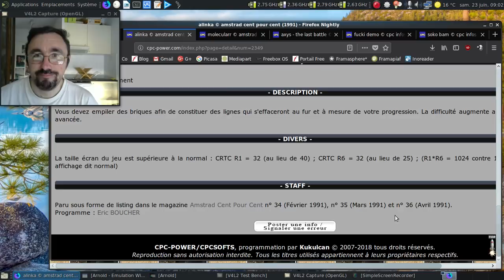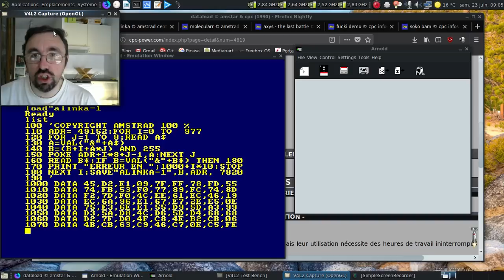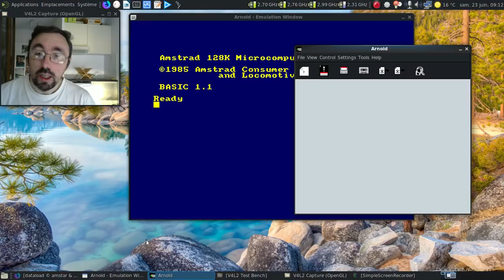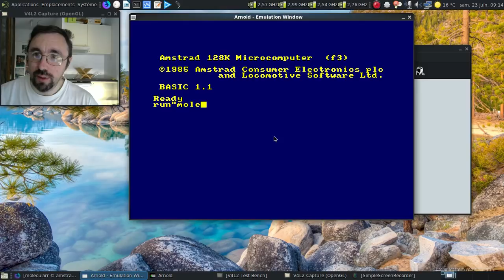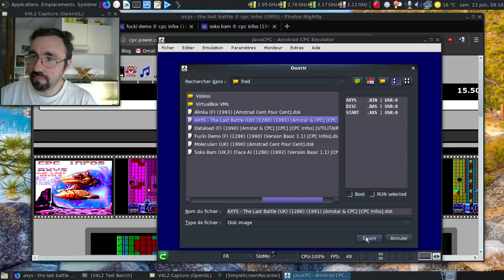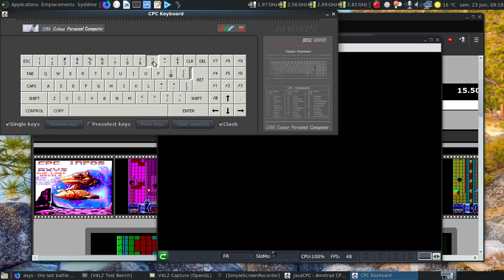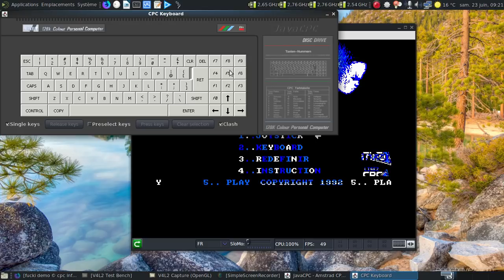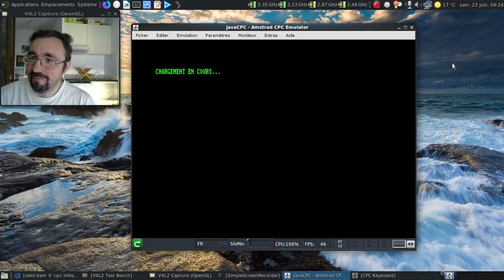Ah les listings de jeux dans les magazines entre 1985 et 1994...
Je vais parler ici des listings pour l'Amstrad CPC, ses ligne de data jusqu'à ras-la-gueule et des bijoux que l'on avait parfois au final...

Horodatage :

I) Alinka :

01:14 : la fiche d'Alinka
01:54 : le listing d'Alika...

II) Dataload

02:32 : la fiche de Dataload
02:53 : un aperçu de l'excellent Dataload
03:05 : l'outil "salvateur" en action
03:38 : et merde, un bug d'émulation avec le clavier d'Arnold

III) Alinka, le retour...

04:35 : l'ensemble des fichiers d'Alinka
04:52 : que 978 lignes de data ?
05:28 : Alinka est chargé
05:32 : Arnold est un brin trop rapide pour la vitesse d'émulation :(
06:10 : premier niveau...
07:21 : deuxième niveau...
09:40 : au tour du troisième niveau...
11:46 : et on a fini la première série de niveaux...
11:55 : la danse du cosaque sous amphétamine...
12:41 : le Tetris sorti en 1987 était plutôt moche :(

IV) Molecularr

12:54 : la fiche de ce casse-tête...
13:31 : le jeu est chargé
14:08 : le premier niveau...
14:29 : une deuxième tentative ?
14:45 : ça fonctionne mieux :)
15:14 : vraiment des problèmes de vitesse d'émulation avec Arnold :(
15:32 : on va lancer JavaCPC pour la suite :)

V) Axys

15:40 : la fiche d'Axys
15:50 : et oui, rien que 5 magazines pour la totalité du jeu :)
16:52 : oui, ça fait penser à Space Sheriff Gavan
18:21 : on insère le cheat code :D
18:36 : le début du premier niveau...

VI) Fucki Demo

19:45 : la page de Fucki Demo
20:36 : ah, l'écran de présentation de Fucki Demo...
20:56 : oh, les beaux effets typiques du monde de la démo à l'époque...
21:30 : deux magazines pour ça ?!

VII) Soko Bam

22:37 : la fiche de Soko Bam
22:58 : juste 4 magazines pour l'avoir en entier ?
24:36 : le jeu est chargé
24:40 : niveau 1, première tentative
25:04 : deuxième tentative...
25:21 : troisième tentative...
25:46 : quatrième tentative...
27:01 : incroyable, j'ai fini un niveau !
27:08 : rien que le deuxième niveau semble gentil...
27:40 : conclusion